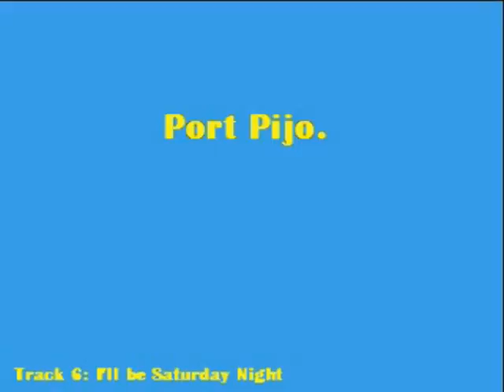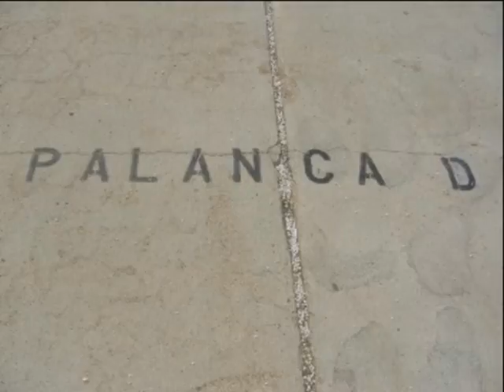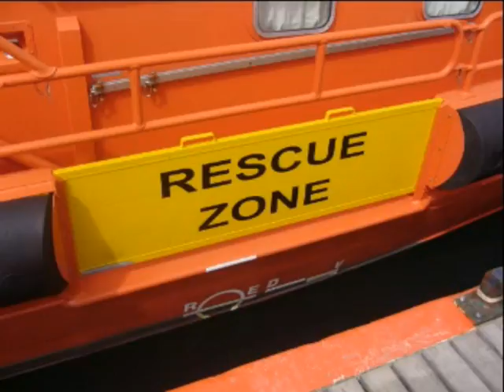6.Port Pijo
Bordao!!!